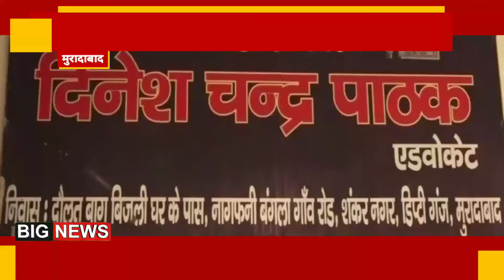Moradabad: कोर्ट में पेश नहीं हो सके आजम खां, 2008 के मामले में होनी थी पेशी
मुरादाबाद: की जिला अदालत में आज समाजवादी पार्टी के सांसद आज़म खान की एडीजे 2 की स्पेशल एम पी एम एल ए कोर्ट में पेशी होनी थी। लेकिन कानून व्यवस्था के मद्देनज़र सुरक्षा व्यवस्था का पुख्ता इन्तेजाम न होने के कारण आज आज़म खान को बरेली की जेल से मुरादाबाद जिला अदालत नहीं लाया जा सका है। आज़म खान के वकील ने आज़म खान के वारन्ट रिकॉल की एप्लीकेशन कोर्ट में लगाई है जिस पर बहस होनी है।